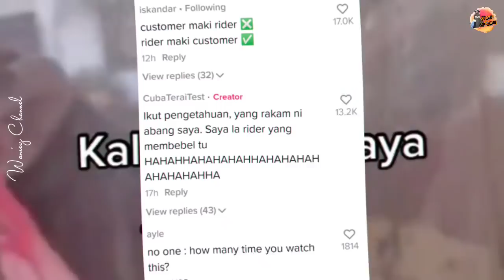Rider Foodpanda 'Menyirap' Abang Usik Suruh Hantar Order Depan Rumah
Kredit : keram789